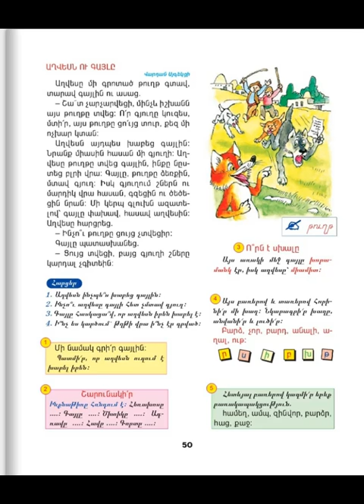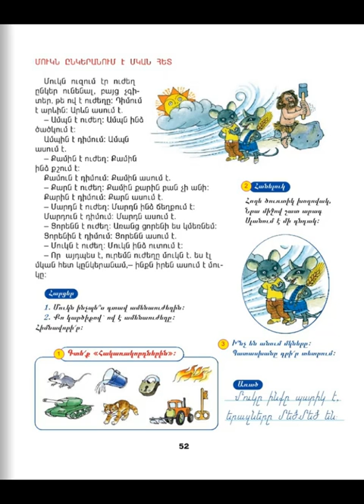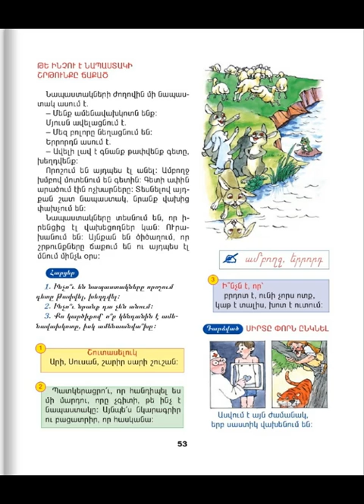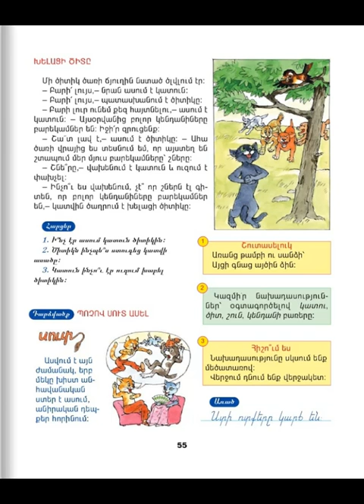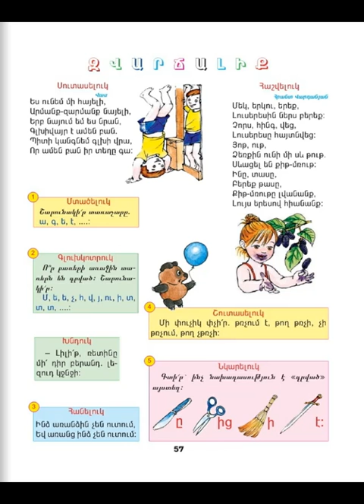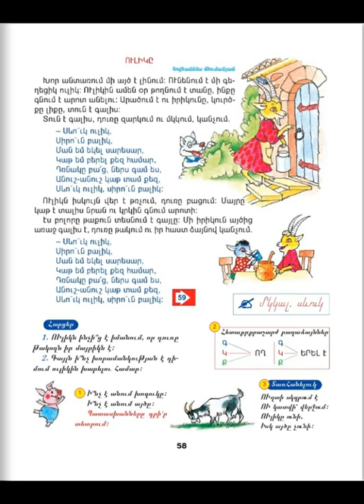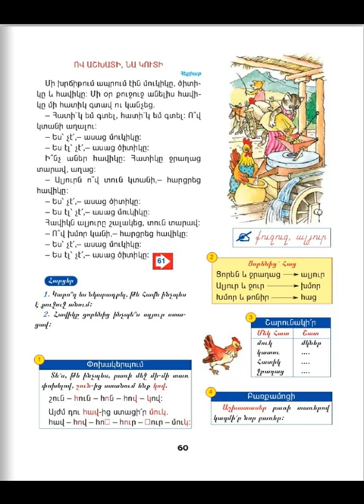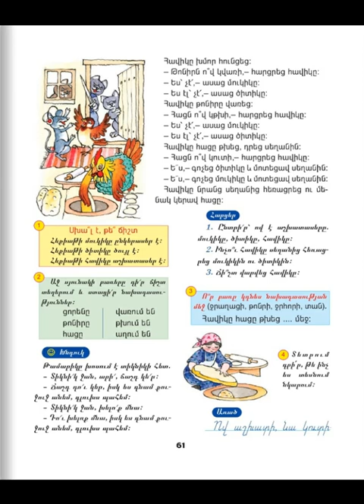Tnayin ashxatanq, Mayreni 1, Das 6